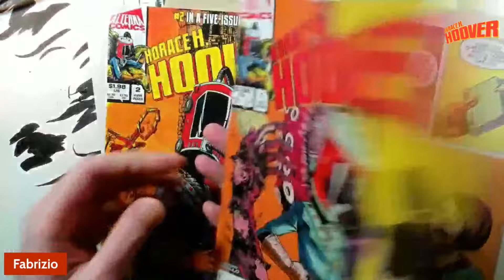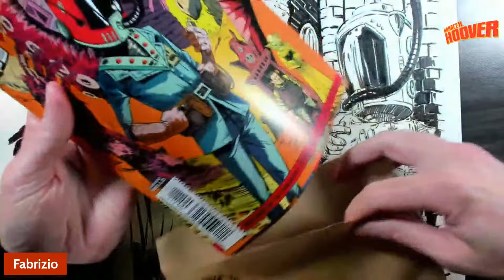Art Stream Inking Horace H. Hoover